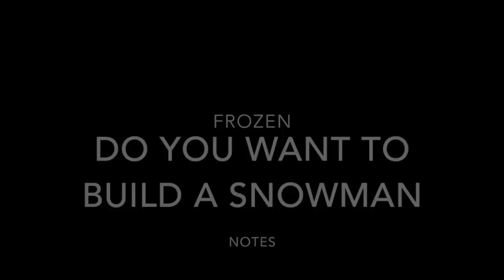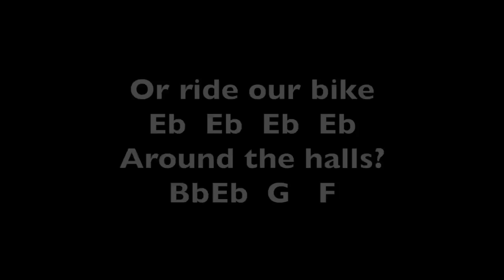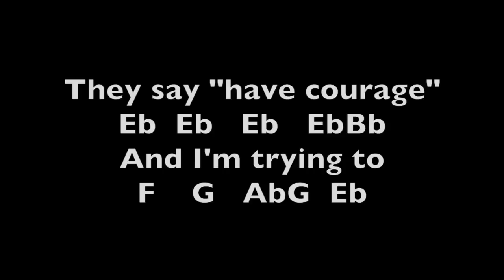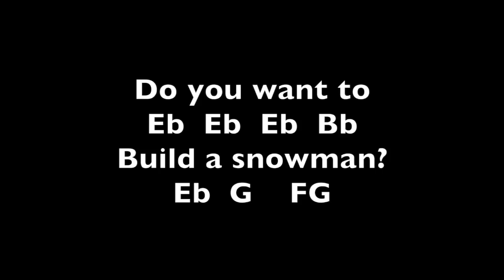Do You Want to Build a Snowman Frozen Notes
Primarely for transverse flute, but works for many other instruments too